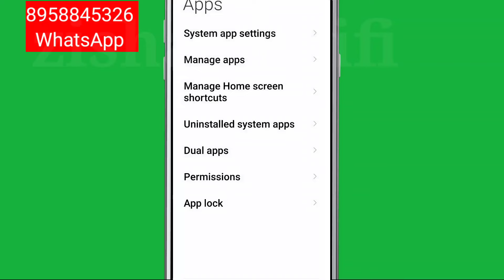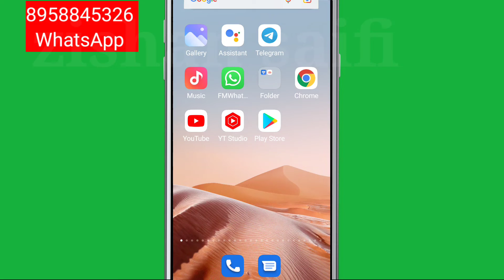How To Fix Apex Legends Mobile Not Working Problem Solve